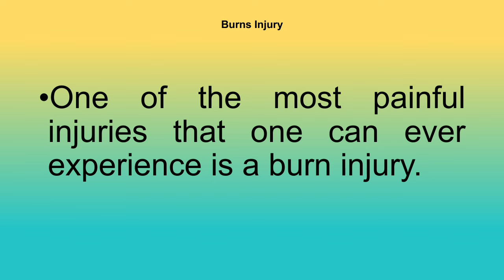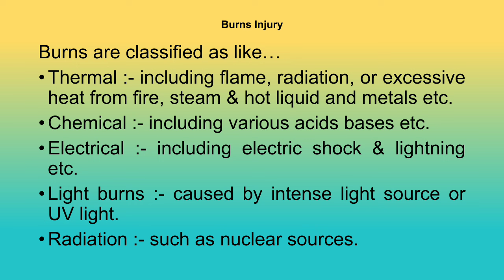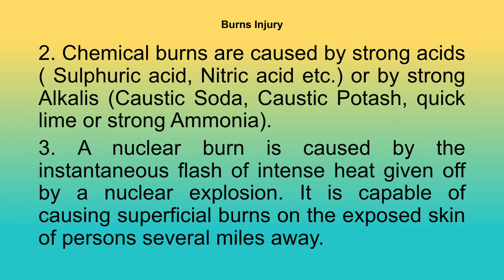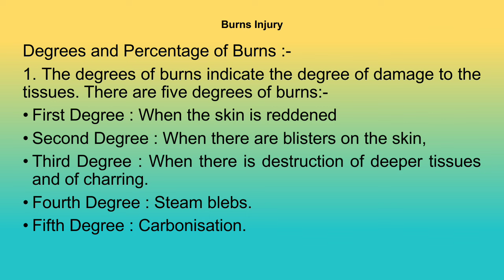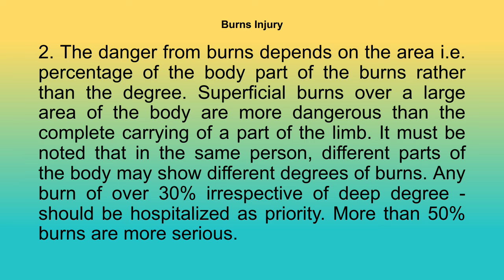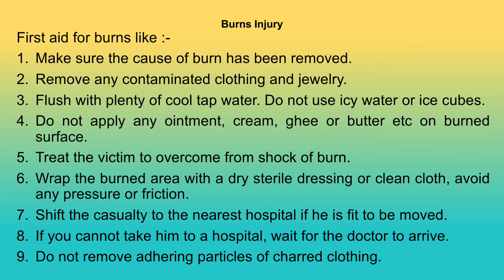First Aid In Burns Injury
First Aid In Burns Injury | PDIS | 202 | Industrial Hygiene and Health.

Others safety related videos link with Title as per below.